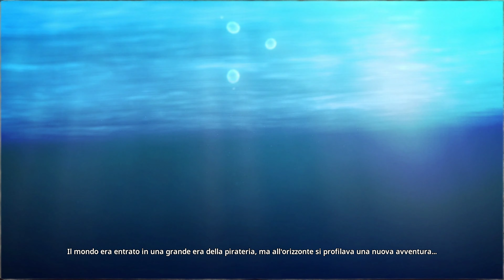One Piece Pirate Warriors 4 - Tutorial e testiamo il gioco Gameplay ITA Part 1